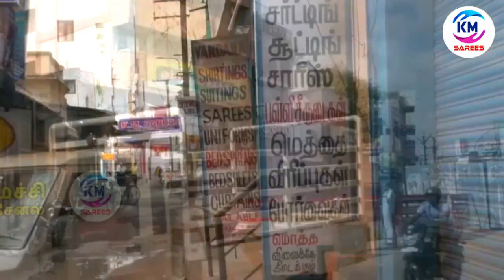ஸ்டோன் பூனம் பார்டர் பூனம் வெரைட்டி சேலைகள் KM Sarees Madurai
shop Address:
Online Orders: 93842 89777, 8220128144, 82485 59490
KM SAREES MADURAI, Manufacturing SAREES, LUNGI, NIGHTY, INSKIRTS, SHIRTS WHOLESALE IN MADURAI
ADDRESS :
K.M. SAREES
9-A, Kothaval Savadi Lane, Near A2B Restaurant, VILAKKUTHOON, Kamarajar Salai, MADURAI 01.